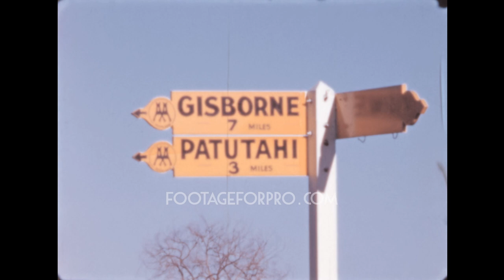New Zealand 1950s: The farm archive footage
Archival footage shot by an amateur filmmaker while visiting New Zealand, probably in 1959

It contains stock footage of a farm near the town of Gisborne: a tractor working in the fields, cows and sheep grazing on grass, a Waihirere Wines billboard indicating the fields where the vineyard is located and the retail point, street signs, an airplane spraying pesticide on the fields, and more.